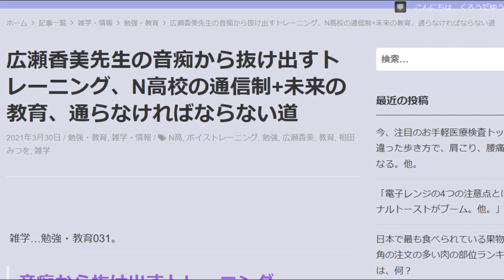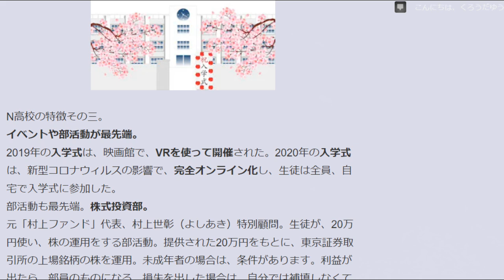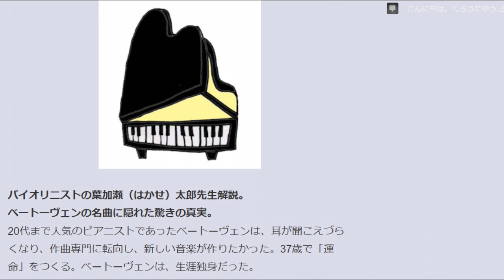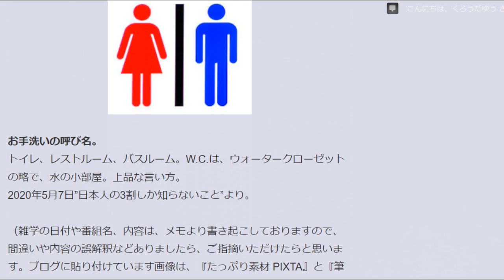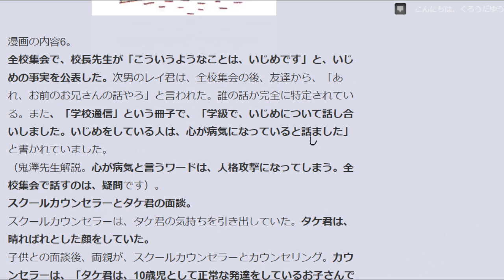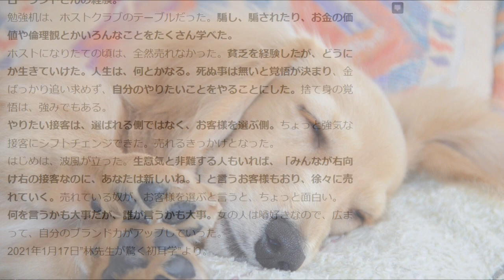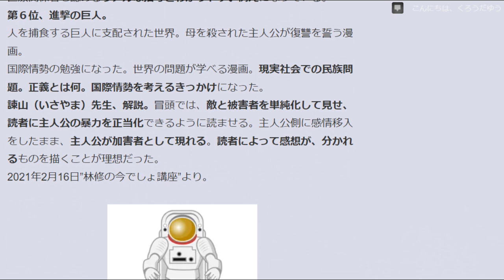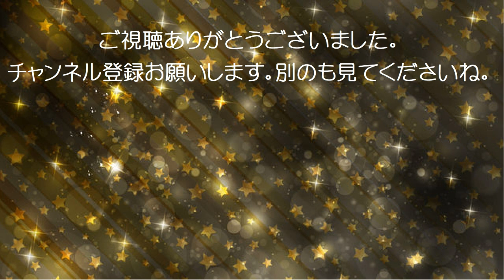【雑学】【聞き流し】勉強・教育。少しゆっくりに読み上げますね。【睡眠用】【ためになる】【脳トレ 高齢者】037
内容。「広瀬香美先生の音痴から抜け出すトレーニング、N高校の通信制+未来の教育、通らなければならない道。」
「人間の脳は他人を罰することに快感を覚えるようにできている？ベートーヴェンの名曲に隠れた驚きの真実ほか。」
「S君を掃除用具室に閉じ込めたと言う息子、いじめの定義とは？小学校のいろんなこと、他。」
「全力で頑張れば未練なく次のステップに進むことができる。林青年は夜の世界で自分が1番下の位置にいるという経験ができた。他。」
「勉強になる漫画の第１位は、発明のヒントが詰まった国民的漫画。他。」

商品の詳しい説明・購入ページのリンク集です。
本「俺か、俺以外か。ローランドという生き方」
本「息子がいじめの加害者に？

知らなかったことや新しいこと、面白いと思ったことなどを、皆様の何かのお役に立てればと雑学をまとめています。日々、より良くなるよう頑張っていきますので、皆さん、ご視聴ください。

00:00:00 音痴から抜け出すトレーニング
00:04:20 N高等学校の取り組み
00:10:29 相田みつをさん、現代用語
00:13:38 「正義中毒」。自分が絶対に正しいと思い込む他
00:19:39 ベートーヴェン
00:23:29 最新の文房具、言葉の豆知識
00:27:31 本「息子がいじめの加害者に？」
00:39:16 小学校のいろいろなこと
00:42:21 インタビュー、ローランドさん
00:52:40 英語勉強の妨げの和声英語
00:54:05 世界に衝撃を与えたすごい音楽家ベスト10、他
00:55:56 勉強になる漫画トップ10
01:01:59 小中学生
01:05:35 インタビュー、ダルビッシュさん

68分の読み上げ。勉強・教育031-035。
犬の写真"パブリックドメインQ"より

脳は、自分に有益な情報は耳を傾け記憶する。そうでない場合は、眠たくなってくるそうですが、あなたはどちらですか？

知らないと損をするかも知れない今の時代に、TV番組からの情報(雑学)を、私が必要と思うものだけですが、メモしています。ブログに書き起こしたものを読み上げて動画にしていってます。見ている聞いている皆さんの何かしらのためになったらうれしいです。

雑学は、７つのカテゴリーに分類しています。
生活・防犯
料理・食べ物
健康・美容・ダイエット
歴史・地理
理科・動物
勉強・教育
その他

TV番組について(私が録画してメモにまとめている番組です)。
1.日本人の3割しか知らないことくりぃむしちゅーの「ハナタカ！優越館」…テレビ朝日系毎週木曜19時より。2021年9月16日の放送にて終了。
2.林先生が驚く初耳学…MBS 日曜日夜10時より。
3.世界一受けたい授業…日本テレビ毎週土曜日夜7時56分より。
4.林修の今でしょ!講座…テレビ朝日火曜日夜7時より。
5.単発で見ている番組もあります。
放送時間などは変更されてたりしますが、お住まいの地域でご確認していただければと、思います。
（雑学の日付や番組名、内容は、メモより書き起こしておりますので、間違いや内容の誤解釈などありましたら、ご指摘いただけたらと思います。ブログに貼り付けています画像は、『たっぷり素材 PIXTA』と『筆まめ』『筆ぐるめ』の素材です。他者さまの画像引用の場合は、明記いたします）